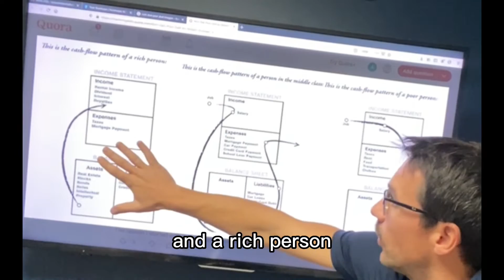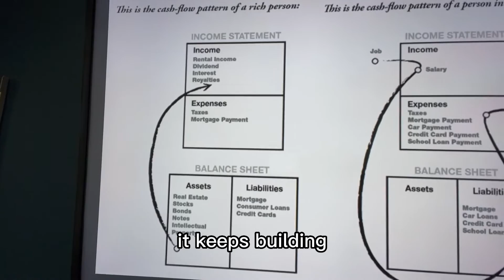Chapter 2 - Rich Dad Poor Dad “Why Teach Financial Literacy?”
Please read Chapter 2 of Rich Dad Poor Dad and then explore our review / brainstorm of the chapter.  - Aaron Krausert, Chris Krausert, Zach Anderson